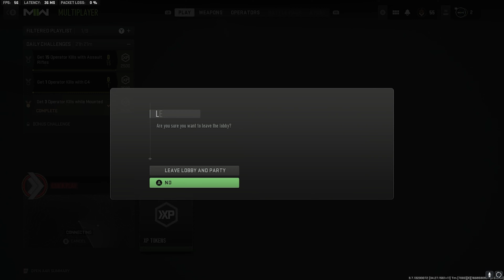COD MW2- Livestream (HAI)lights- Getting all SUBS PLATINUM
This was finished in like November but ive been too lazy to edit it.
MW2? Completed it mate(if you dont count all the other weapons)